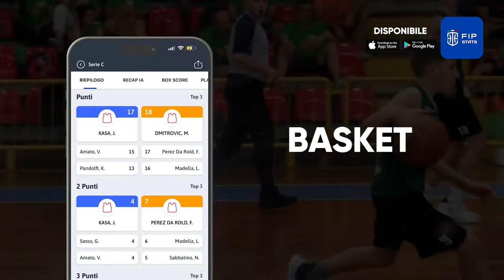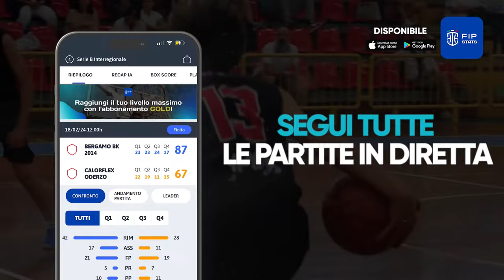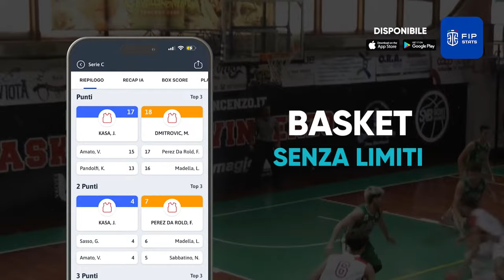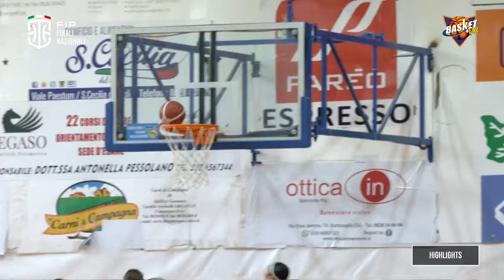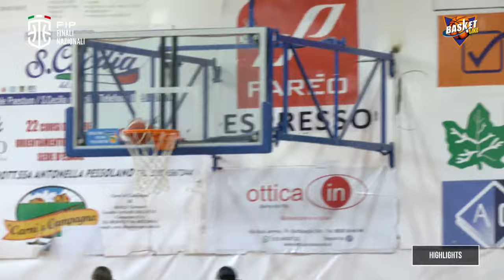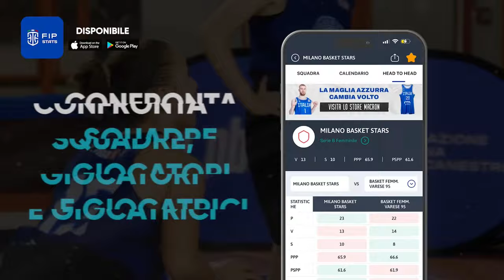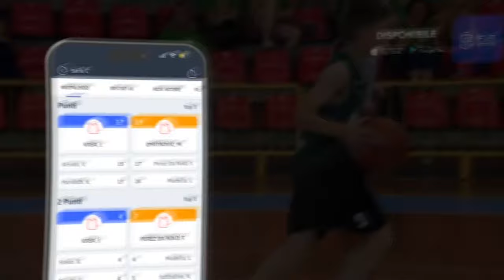Finale Nazionale U19 F: Magnolia Campobasso - Basket Roma